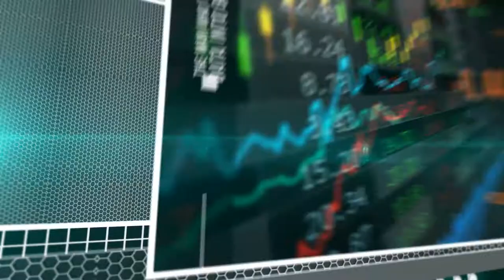Radosław Michalski - Systemy Biznesowe i IT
Radosław Michalski
Doświadczony ekspert z zakresu IT oraz systemów biznesowych.